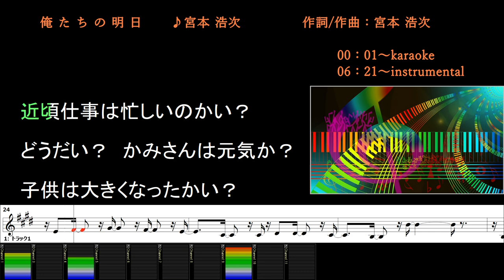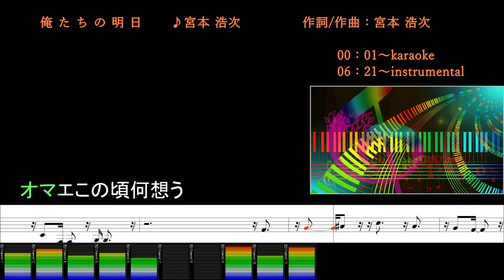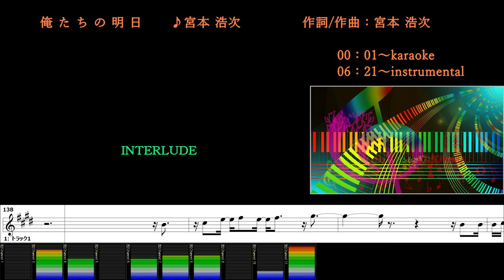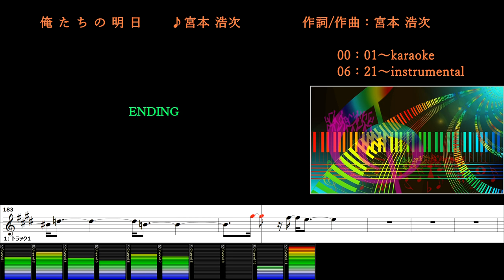俺たちの明日/エレファントカシマシ/カラオケ＆instrumental/歌詞/ORETACHINO ASHITA/Koji Miyamoto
(00:00～) カラオケ/歌詞
(06:21～) メロあり練習用/BGM/歌詞

jasrac 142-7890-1 俺たちの明日
作詞/作曲：宮本 浩次
Publishing：フェイスミュージックパブリッシャーズ